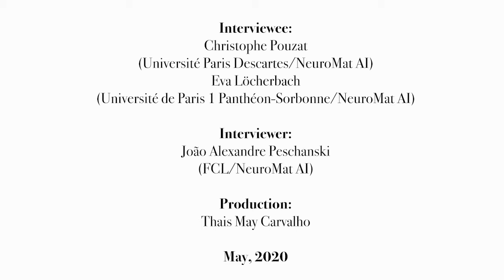An interview with: Christophe Pouzat and Eva Löcherbach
Journalist João Alexandre Peschanski interviews Christophe Pouzat, from Université Paris Descartes, and Eva Löcherbach, from Université Paris 1 Panthéon-Sorbonne, to talk about the connection between mathematics and neurobiology, and how stochastic models fits in this scenery.

This is a preview of the online seminar that Christophe Pouzat and Eva Löcherbach will give on 5/28.

O jornalista João Alexandre Peschanski entrevista Christophe Pouzat, da Universidade Paris Descartes, e Eva Löcherbach, da Universidade Paris 1 Panthéon-Sorbonne, para falar sobre a conexão entre matemática e neurobiologia, e como os processos estocásticos se encaixam nesse cenário.

Essa é uma prévia do seminário online que Christophe Pouzat e Eva Löcherbach darão em 28/05. Para conferir a programação acesse